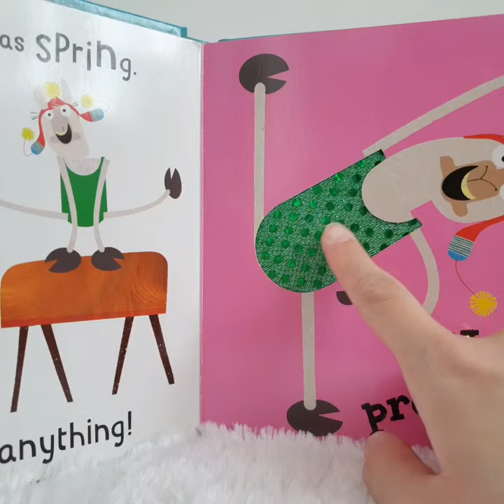LuLuKu Bookstore - No Probllama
A fun touches and hilarious illustration book that can entertain parents and children: ⁣
No Probllama ⁣
It is about Llama loves to try new things, such as swimming, ballet dancing and karate!⁣
The simple rhyme encourages children to try new things❤, just like Llama. 😊⁣
💎Board book⁣
💎Pages: 12 ⁣
💎Dim: 18,5 x 18,7 x 2,1cm.⁣
💎Weight: 400grams. ⁣
No probllama to try new things. 😁⁣
Happy Shopping~⁣